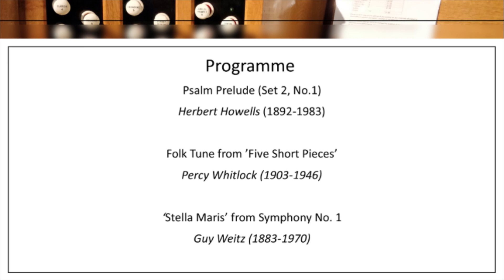Howells, Whitlock and Guy Weitz: Organ Recital from Leeds Minster (William Campbell)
A warm welcome to the twelfth of our Online Organ Recitals for the Autumn Term!

We will be sharing an organ recital each Friday throughout the term, with a wonderful variety of music played by the Minster's regular recitalists Alexander Woodrow, David Houlder and Christopher Newton - and, today, by one of our Organ Scholars, William Campbell.

The series will conclude (lockdown easing permitting) on Friday 18th December with a Christmas recital of choral and organ music, directed by Chantal Berry, another of our Organ Scholars, and featuring the members of the Minster Choir accompanied by our organ, in a festive programme. We hope you enjoy these performances and look forward perhaps to welcoming you in person to a live recital at Leeds Minster in 2021!

Today's performance is by William Campbell, and features music by Hebert Howells, Percy Whitlock and Guy Weitz.

Next Friday's recital will be given by Dr Christopher Newton and, like this recording, it will be shared at 1.00pm on this 'Music from Leeds Minster' YouTube channel.